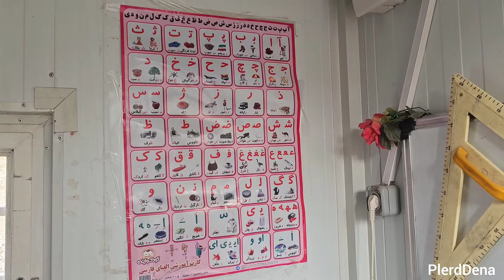Nomadic life, uncle's second wife runs away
In our nomadic life, when my uncle takes a second wife, unfortunately, this situation usually arises from the customs of nomadic culture and the economic and social conditions in these areas. My uncle's second wife may be added to the family as a solo nomadic actress, and in some cases, it may be necessary to preserve tribal family ties. These marriages typically occur based on family agreements, tribal culture and customs, and the consent of the second wife. However, it should be noted that this issue may face criticism and crisis in some societies and cultures, leading to conflicts and problems.

In this video, we also tried to address the problem that arose due to my uncle's second marriage, causing resentment in his first wife. We attempted to mediate to minimize the impact on the children and prevent this mistake from causing further damage, ensuring that it doesn't lead to the family falling apart.